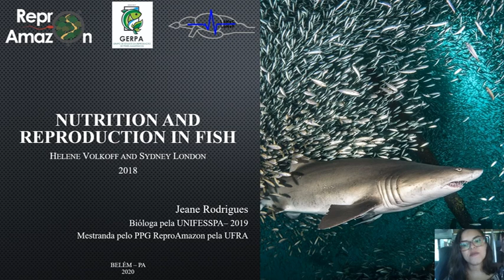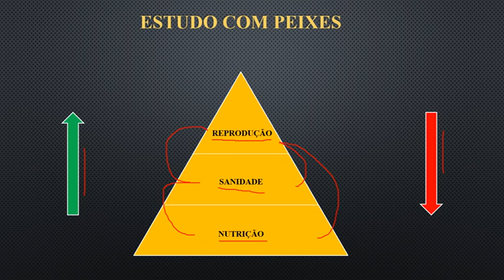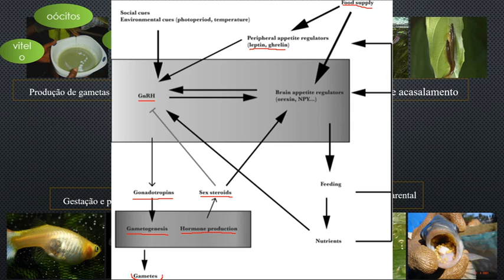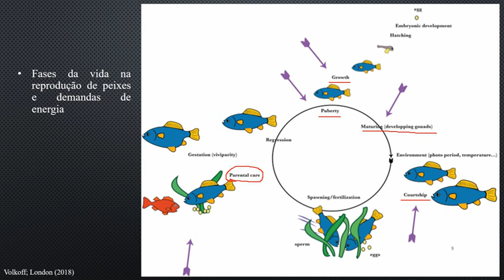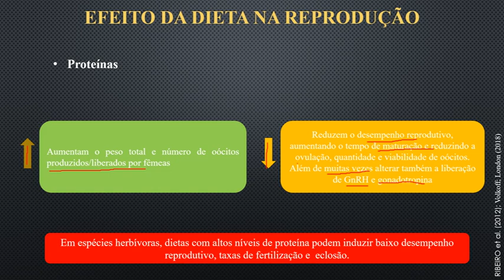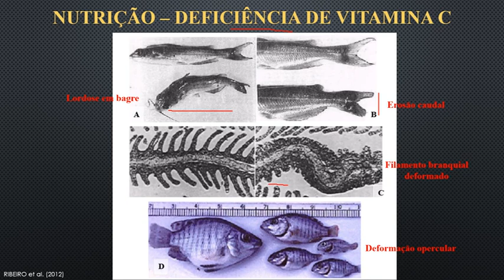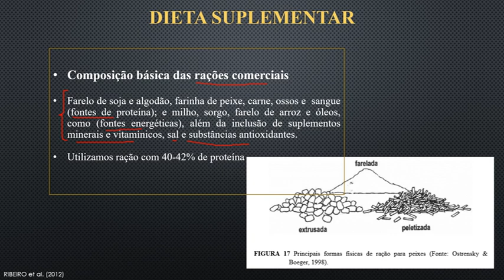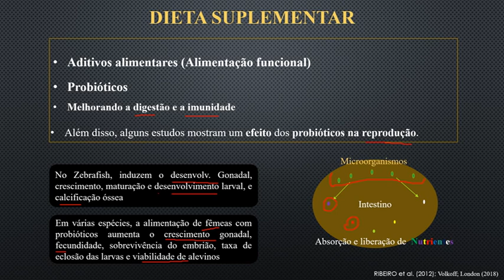Alimentação e reprodução de peixes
Aula da mestranda Jeane Rodrigues, do PPG ReproAmazon e egressa do LaNeC/GERPA